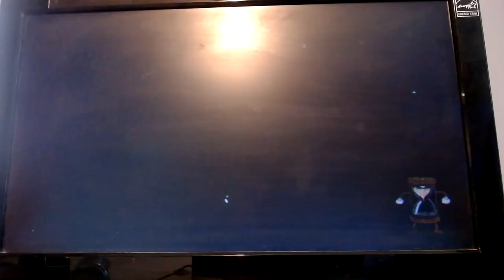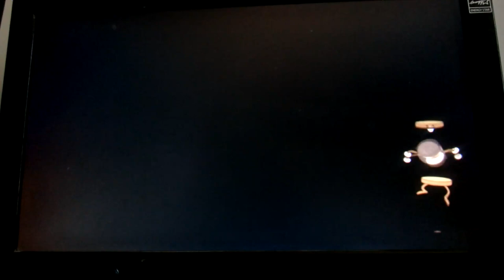FInally beat a boss | Cuphead Season 2 The Delicious Last Course